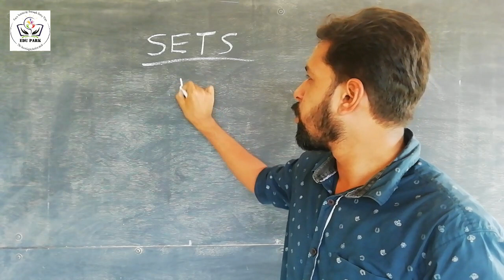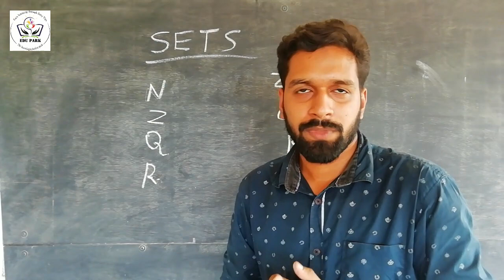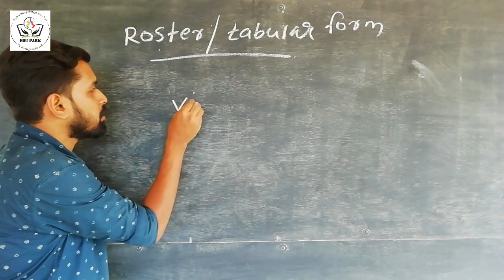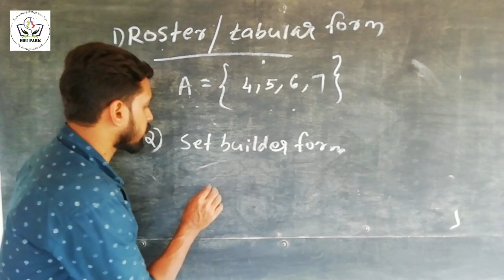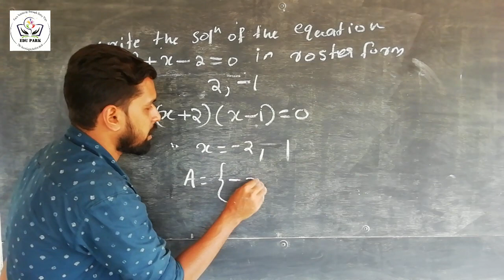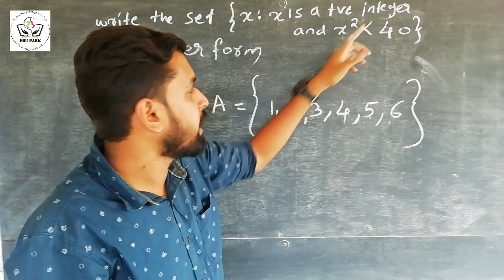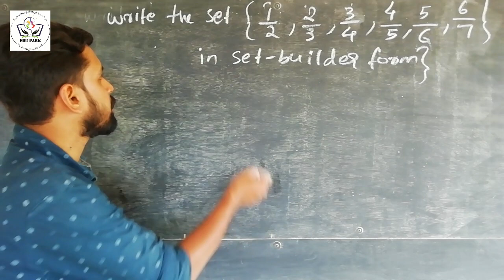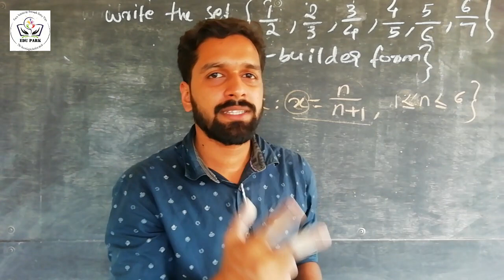PLUS ONE | MATHS | Chapter 1: Sets | Part-1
Edu Park | The learning Solution Park
Easy learning through Easy Tips